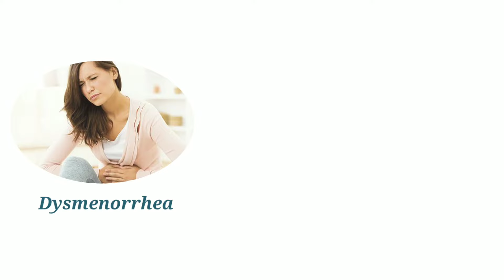Homeopathic medicine for painful peroids- menstural cramps, stomach pain during peroids, back pain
is video me @drsawandrbaisakh ne periods ke time pet dard (stomach pain during peroids) jisko dysmenorrohea, menstural cramps, painful peroids, pain during peroids, abdomen pain during peroids, menses pain bhi bola jata hai uska ilaj bataya hai-
homeopathic medicine for painful peroids
homeopathic medicine for dysmenorrohea
homeopathic medicine for stomach pain during peroids
homeopathic medicine for menstural cramps
painful peroids ki homeopathic dawa

Homeopathic medicine for mestural pain-
1. mag phos 6x / magnesium phosphate 6x- 4 tablets, every 1-2 hrs, until relief.
    -best medicine for abdomen pain during peroids and mensural cramps. instant pain relief for menstural pain.
2. Pulsatila 30- 2 drops x 2 times, for 7 days
3. Chamomilla 30- 2 drops x 2 times, for 7 days